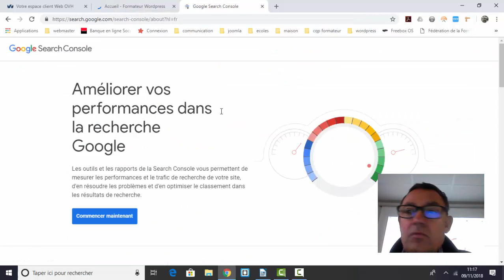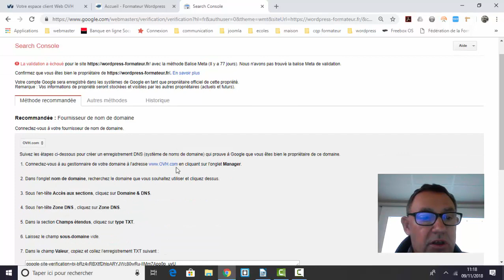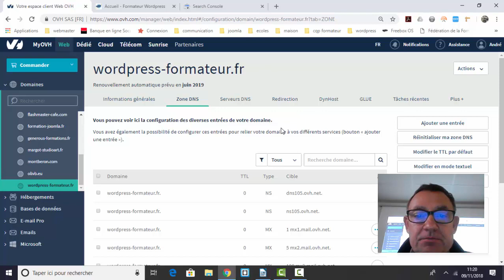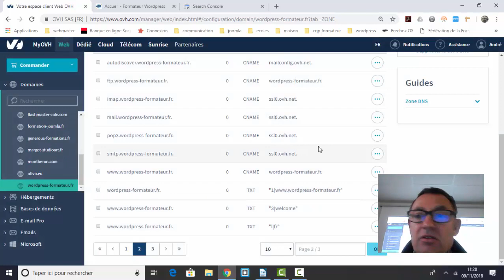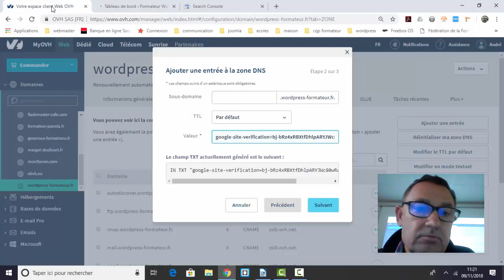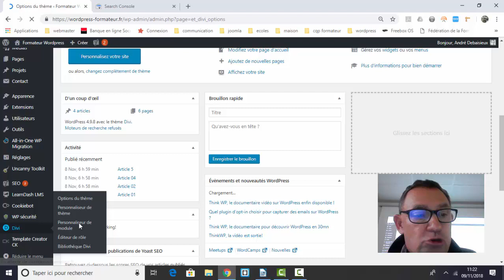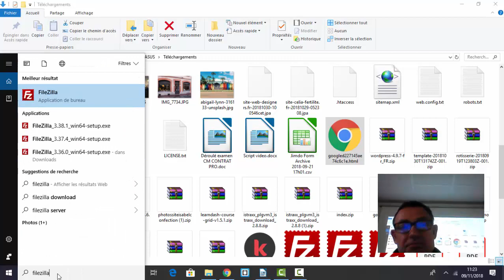Déclarer votre site Wordpress dans Google console